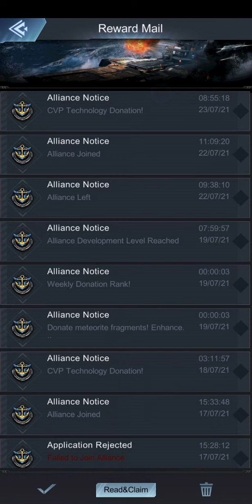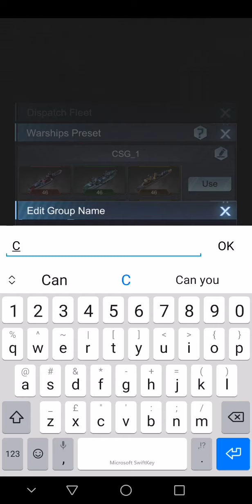My playing battle battle warship part 2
This is part 2 of me playing battle warship